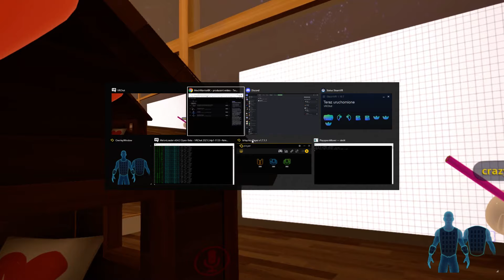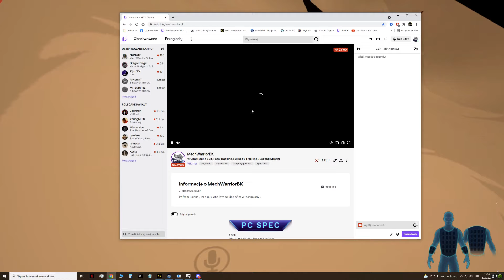VrChat Haptic Suit, Face Tracking,Full Body Tracking , Second Stream